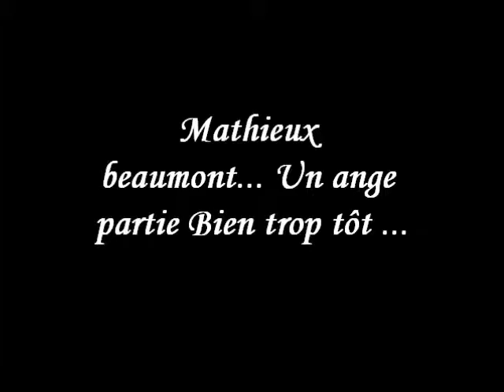hommag a mathieux